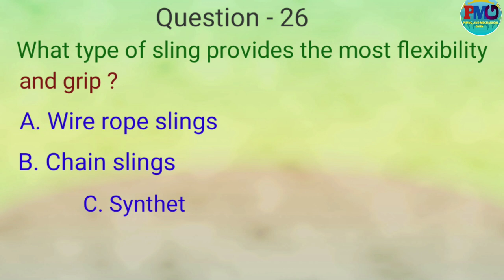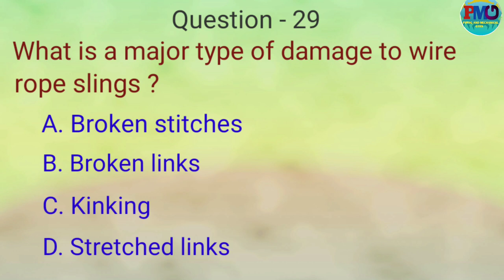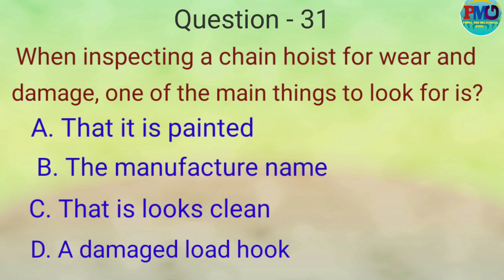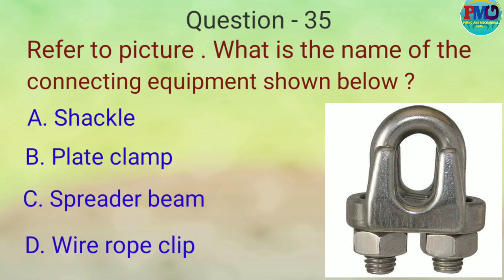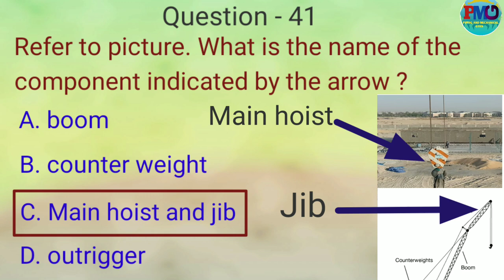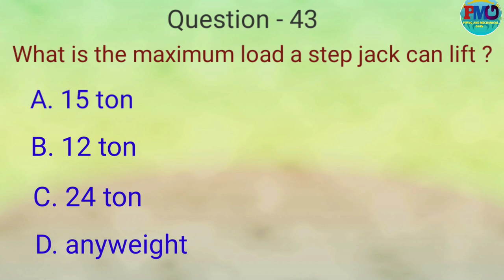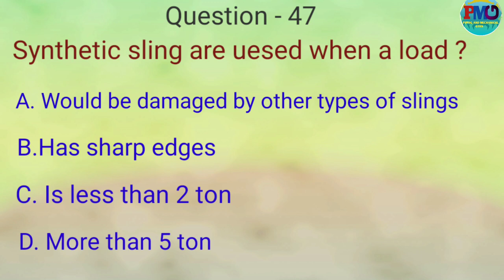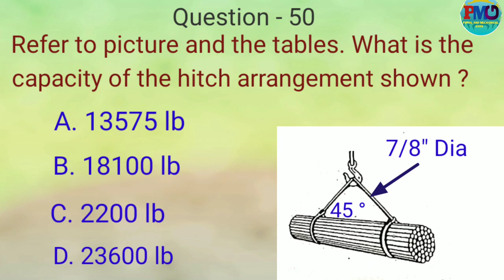Saudi aramco rigger level 3 exam test | rigger level 3 interview questions and answers | part -2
Hi Friends :
Iss video me oil and gas refinery petrochemical any industrial plant me  Saudi Aramco me rigger level 3 exam test ya interview ke liye puchhe Jane wale questions aur answers jase -
sling kya hota hai
D shackle kya hota hai
crane ke parts ke name
 in sabke bare me jankari diya hu mujhe aasha nhi balki purn vishwas hai ki ye jankari aapko pasand aayegi.

Thanks

👉 Saudi aramco rigger level 3 exam test | rigger level 3 interview questions and answers | rigger level lll part-1

👉 Wire rope sling calculation formula | swl calculation of wire rope sling | wire rope sling in hindi

👉 Rigger ka kam kya hota hai | Rigger job description | रिगर काम कैसे करते है | What is rigger work

 👉 D shackle load calculation | D shackle details in hindi | D shackle ka load capacity kaise jane

1- Types of valve and function | types of valves in hindi | वाल्व के प्रकार हिन्दी में | gate ball globe..

3- Types of gasket used in Piping | types of gasket | gasket types and uses | what is gasket